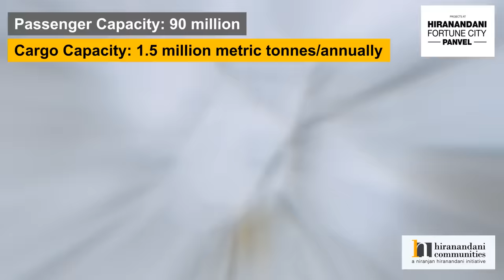Hiranandani Fortune City Panvel Township & NaviMumbai international airport connectivity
The development of the Navi Mumbai international airport, MTHL, and the extension of the suburban railway line from Panvel to Karjat will have a significant impact on the region. With the completion of these projects by 2025 and 2023, respectively, there will be a surge of opportunities for various sectors such as IT, hospitality, residential, retail, and more. The new international airport will bring more travel opportunities and will also benefit JNPT, the largest container port in India. This development will also create opportunities for Hiranandani Fortune City, Panvel, Asia's largest data centre, and a township that has already delivered over 2000 apartments with plans for expansion. With the launch of 1, 2, and 3 BHK apartments in a new sector that includes a school, the Fortune City Panvel is poised for growth and success.

Overall, the development of these projects will be a game-changer for the region, bringing significant economic growth and opportunities for various industries. The expansion of Hiranandani Fortune City, Panvel, and the addition of the new sectors will add to the already impressive development in the area. As the projects near completion, there will be a surge of growth and interest in the region, making it an ideal location for investment and business expansion.